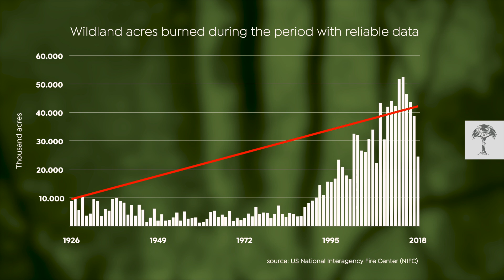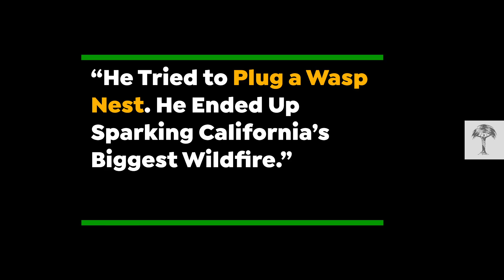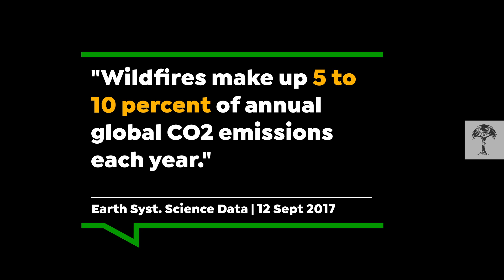Are We Making it Worse? | Arctic Wildfires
It's wildfire season: after reports of wildfires in the Amazon, the Arctic Circle and now the Southern California have been popping up all over the news recently.

Yet the extent and magnitude of these fires are causing disquiet the world over. Global satellite data indicate wildfires are becoming bigger and more intense. Human-induced causes, like global warming, accidents or even long-term fire suppression, are identified as reasons for this increasingly severe trend.